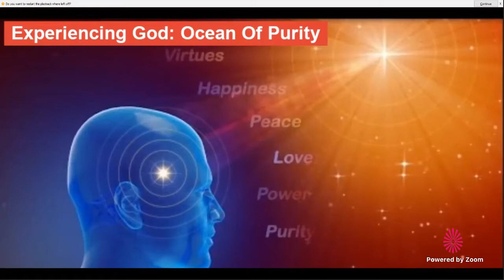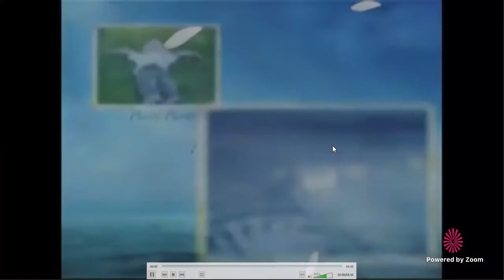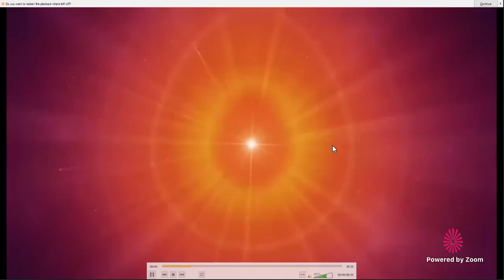Guided Meditation - Experiencing God: Ocean of Purity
Om Shanti. Welcome to Guided Meditation

Listen ad-free with YouTube Premium
Song Still
Artist Earthstar
Album Jewel Purpose

Song Speak
Artist Earthstar
Album Jewel Purpose
The Orchard Music (on behalf of M-Y Mind Body and Spirit); BMI - Broadcast Music Inc., and 7 Music Rights Societies

Song Creating Postive Thoughts
Artist Mike George
Album Positive Thinking
The Orchard Music (on behalf of M-Y Mind Body and Spirit); EMI Music Publishing, UMPI, and 3 Music Rights Societies

Continuum · Earthstar

Jewel Purpose